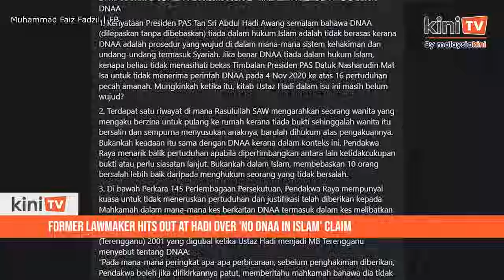Former lawmaker hits out at Hadi over ‘no DNAA in Islam’ claim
PAS president Abdul Hadi Awang has been accused of misleading claims on whether a discharge not amounting to an acquittal (DNAA) was not Islamic.

Former lawmaker Faiz Fazil said Hadi was silent about the matter when the courts granted a DNAA to former PAS deputy president Nasharudin Mat Isa back in 2020.

"Perhaps at the time, Hadi's 'holy book' (on the matter) had yet to exist," said Faiz.